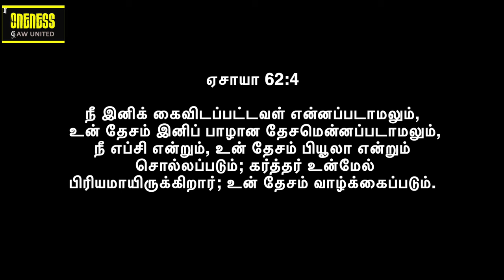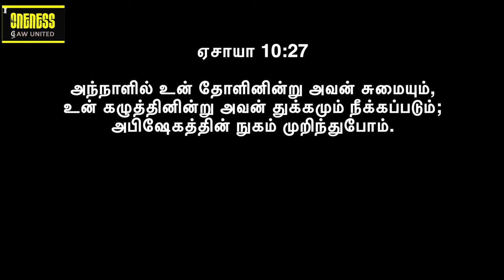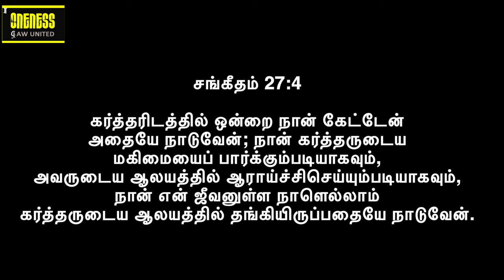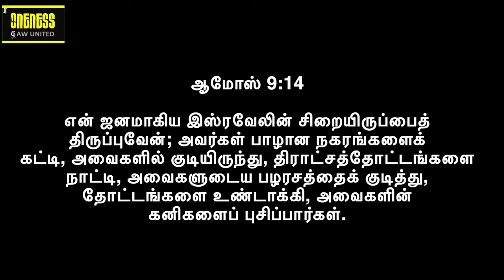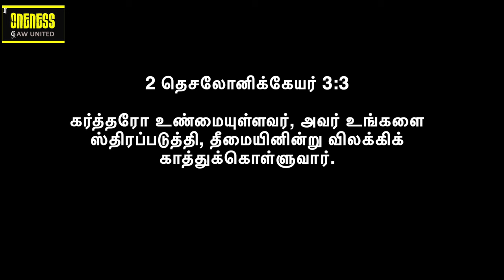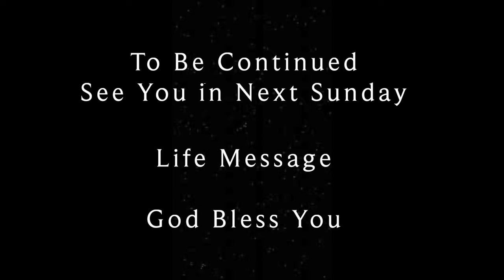Life Msg: June-Restoration | மறுசீரமைப்பு | Be Restored - A to Z | Y A Benjamin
2024 மே மாதத்திற்கு உங்கள் அனைவரையும் வரவேற்கிறோம்.
Life Msg: June-Restoration | மறுசீரமைப்பு | Be Restored  - A to Z |  Y A Benjamin Series 2

A to F -  is discussed in this series
Anointing
Burden for lost
Compassion
Desire for the Lord & Lord's work
Effectiveness
Faithfulness